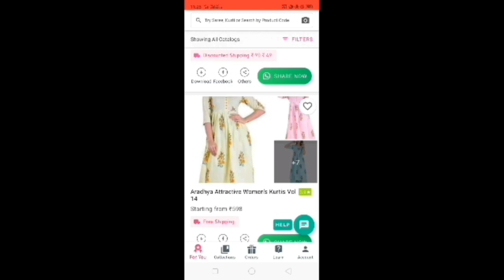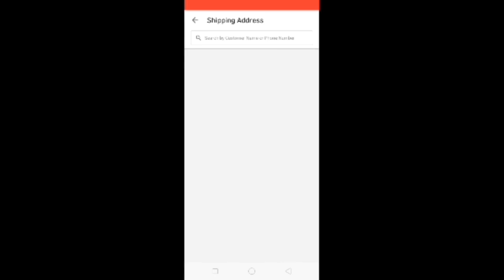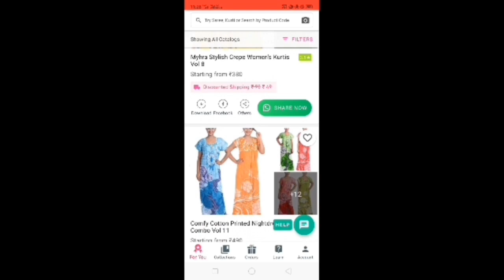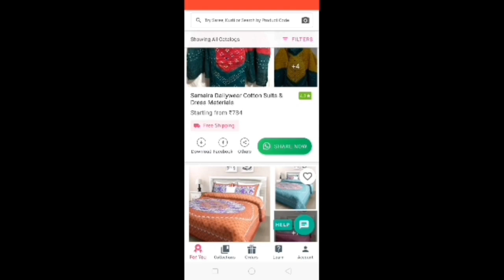Meesho designer blouse haul / Latest designer blouse / Indian Mom Kanchan